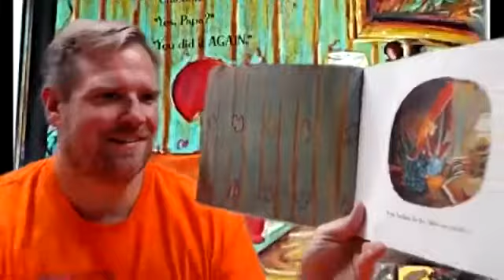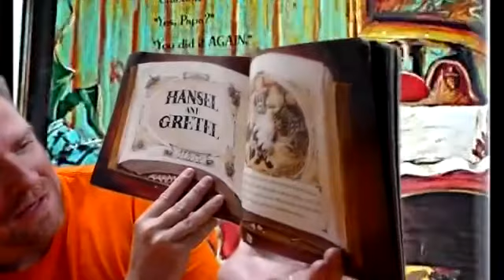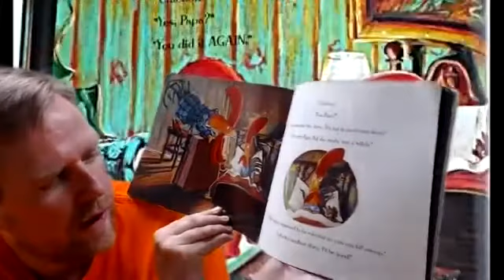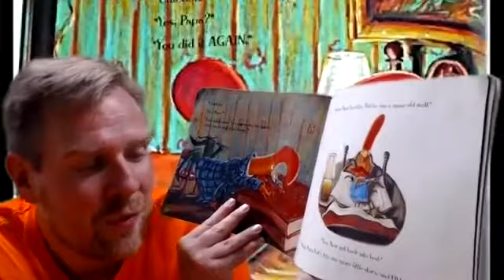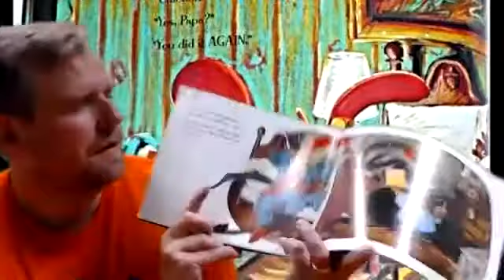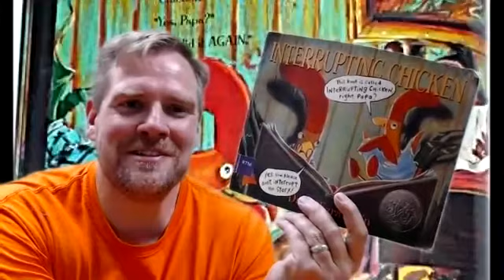ES Read Aloud May 29 "Interrupting Chicken"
Livonia NY
Author: David Ezra Stein
Illustrator: David Ezra Stein
Publisher: Candlewick Press